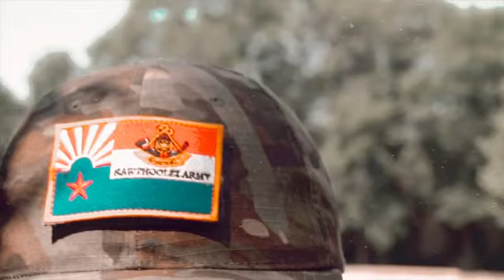BlackRooster x KoLo•D Ft Last KB-Freedom is Not free -official MV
@rfkb-proudmusic4130 and my channel we post the same video And No copyright